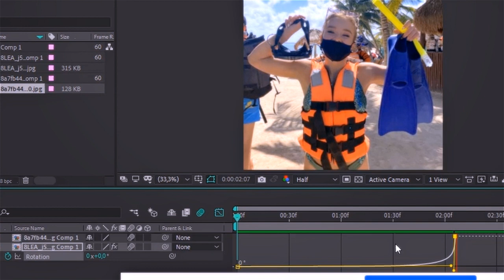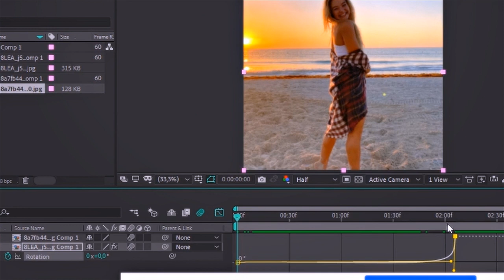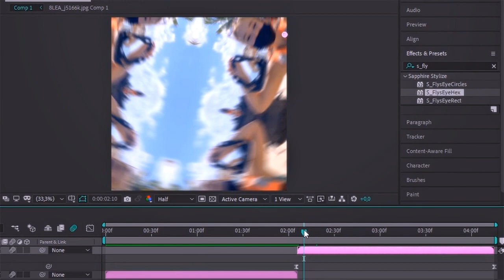S_flyseyehex transition tutorial ♡ (PT-BR)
Heyy, espero que vocês tenham conseguido fazer, qualquer dúvida comentem aqui! Também me digam transições/efeitos que querem aprender ‧₊˚

𝚂𝚑𝚘𝚛𝚝𝚌𝚞𝚝𝚜 𝚙𝚊𝚛𝚊 𝚏𝚊𝚌𝚒𝚕𝚒𝚝𝚊𝚛!
shift+ ctrl + c = pré-compor
ctrl+ c = copiar
ctrl+d = duplicar
ctrl+v = colar
U= Mostrar todos os keyframes
R= rotation
S= scale
P= position
G= mask
Q= Mask com shape

ABOUT:
𝙰𝚙𝚙 𝚞𝚜𝚊𝚍𝚘: Adobe After Effects cc20
𝙸𝚗𝚝𝚛𝚘🎵  Wallows ft. Clairo - Are u bored yet
𝚅𝚒𝚍𝚎𝚘🎵 Dayglow - Hot Rod
𝙿𝚕𝚞𝚐𝚒𝚗 𝚞𝚜𝚊𝚍𝚘: Sapphire
𝙵𝚘𝚗𝚝𝚎 𝚞𝚜𝚊𝚍𝚊: Gaegu Bold
𝚌𝚌 𝚍𝚘 𝚟𝚒𝚍𝚎𝚘 𝚎 𝚍𝚊 𝚝𝚑𝚞𝚖𝚋𝚗𝚊𝚒𝚕: Galoreffects